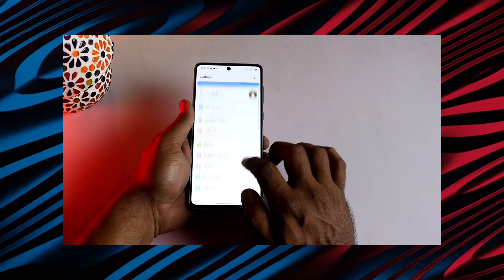SD695 গেমিং ফোন 20 হাজারে!স্যামসাং A Series 256GB বাজেটে!DSLR ক্যামেরা ফোন সস্তায়!Sony কামাল!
Sony Nokia জীবন্ত হলো!স্যামসাং A Series 256GB ২৫ হাজারে!DSLR ক্যামেরা ফোন সস্তায়!SD695 গেমিং ফোন সস্তা

iQOO Z6 Lite 5G Specifications & Price, Motorola Edge 30 Neo listed, Samsung Galaxy New A53, Miui 13 Update, Samsung New feature for all Samsung Phones, Nokia G60 Gaming Phone, Nokia X30 5G Budget Camera Phone, Samsung Galaxy A04S launched, Samsung Upcoming Smartphones, iPhone 14 Pro Price leaked,